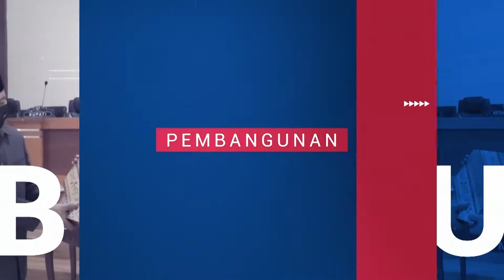Peringati HARKITNAS, Kecamatan Wonomulyo Gelar Gerakan Wonomulyo Bersih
Sehubungan dengan pasca pembersihan pada beberapa titik tumpukan sampah, Kecamatan Wonomulyo gelar gerakan pungut sampah dalam rangka Hari Kebangkitan Nasional. Turut hadir pada kegiatan tersebut, para Kepala Desa/Dusun, UPTD, PKM, para Siswa/Siswi tingkat SMP, SMA, SMK, PKK Kecamatan dan Desa, Aliansi Pemuda Wonomulyo, Karang Taruna, serta Komunitas Senam. Rute gerakan pungut sampah ini, Start titik lokasi masing-masing pada wilayah sekitaran Kecamatan Wonomulyo, Jumat, 20 Mei 2022.